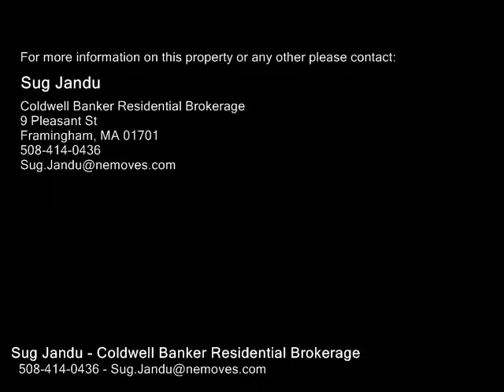17 Clifford Rd, Southborough MA 01772 - Rental - Real Estate - For Sale -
17 Clifford Rd, Southborough MA 01772  Rental  Real Estate  For Sale   Turnkey Colonial! Are you looking for a newer home with all the bells and whistles? This well appointed home comes with 4 bedrooms, 3.5 bathrooms, and a fantastic open plan kitchenfamily room. The kitchen features granite counter tops, an island, stainless steel appliances, and hardwood floors that continue throughout the main level. The slider off the kitchen room leads to a stone patio & landscaped backyard oasis on an acreplus lot! Master suite with walk in closets & bonus room is a must see! There is a well designed mud room off the 3car garage, and ample storage space throughout the home. 2zone highefficiency forcedair heating and central air conditioning.   Within minutes to Mass Pike,495 & the commuter rail.   Highly rated Southborough public schools & private schools. Nothing left to do but move in and make this home!   Tenant is responsible for all utilities ( heat, electric, water, snow removal and exterior maintenance)

Sug Jandu
Coldwell Banker Residential Brokerage